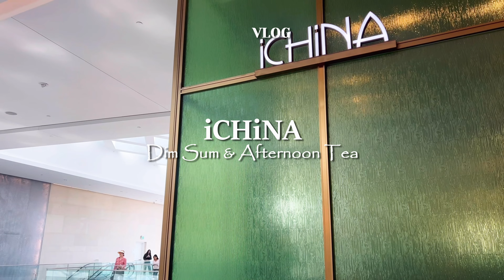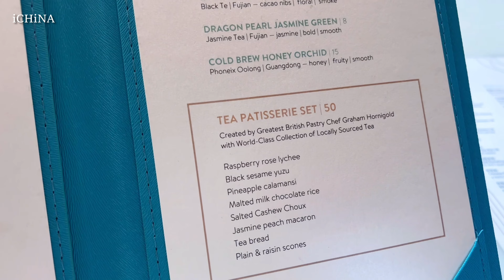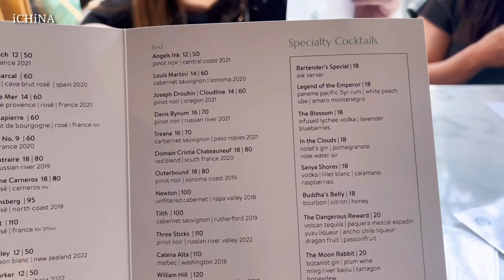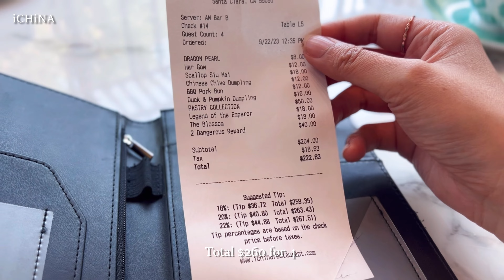[San JOse vlog] Experiencing Dim Sum & Afternoon Tea at a Luxurious Chinese Dining Venue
★Chapters

00:00 Preview
00:57 Westfield Valley Fair
01:30 iCHiNA
03:23 Dim Sum
06:37 Afternoon Tea

★Music